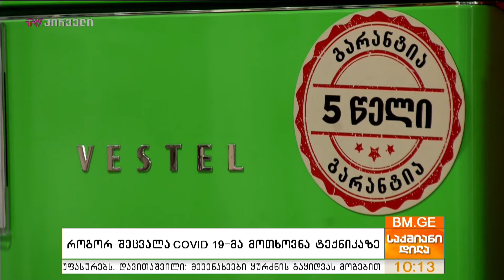როგორ შეცვალა COVID19-მა მოთხოვნა ტექნიკაზე?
პროდუქტზე რომელსაც ყოველდღიურად მოვიხმართ ფასები ყოველდღიურად კორექტირების რეჟიმშია, უმნიშვნელო ცვლილებები შესაძლოა შეუმჩნეველია, თუმცა სხვაობა უფრო თვალსაჩინო იმპორტირებულ პროდუქტზე მაინც აღქმადია.  ამ რეალობის გათვალისწინებით, მიუხედავად იმისა, რომ  ქართულ ბაზარზე საოჯახო და საყოფაცხოვრებო ტექნიკა იმპორტირებულია, ბოლო თვეებში ფასნამატი დიდად არ შეინიშნება. ბიზნესოპერატორები ამის მიზეზად - არსებული მდგომარეობის გათვალისწინებით, მომხმარებლების მიმართ ლოიალობას ასახელებენ. რამდენად შეცვლილია მომხმარებლის მოთხოვნა ტექნიკის მიმართ პანდემიურ პერიოდში?